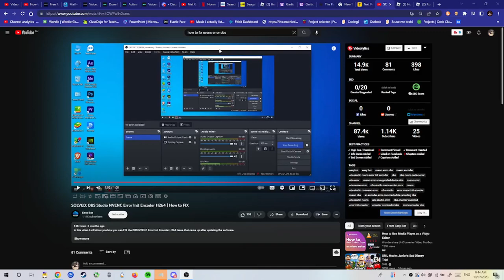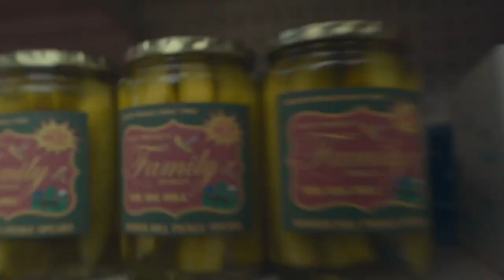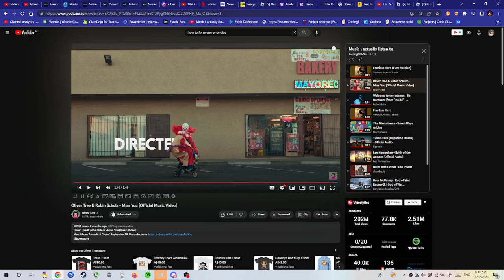Screaming miss you by Oliver tree (my vocal cords hurt holy crap)